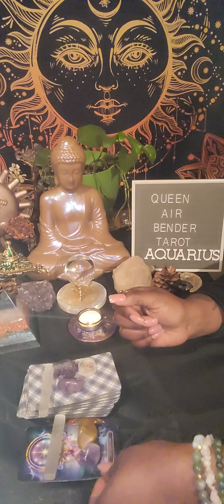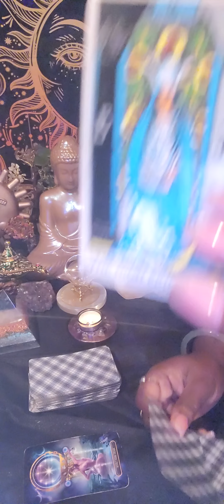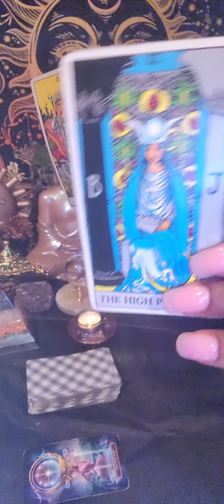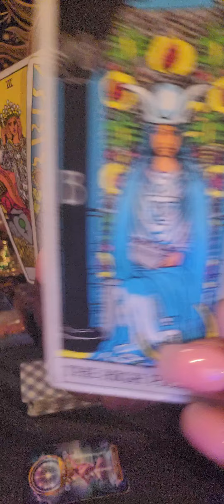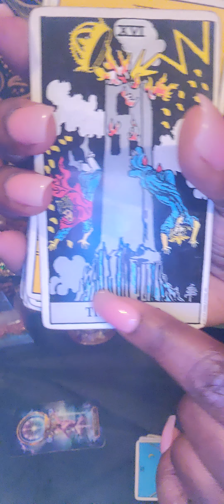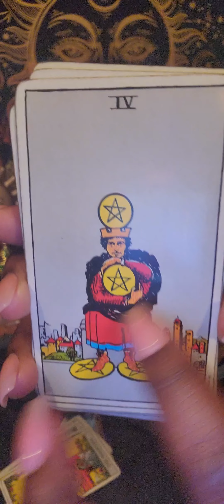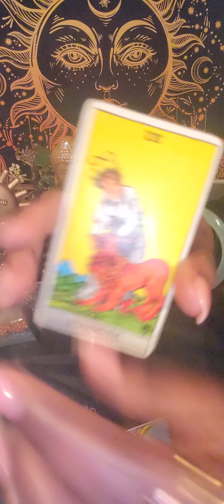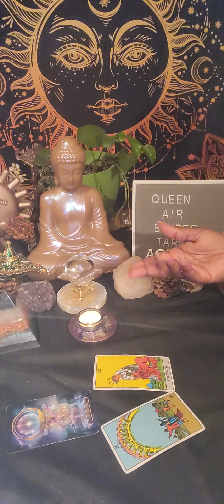♒️ AQUARIUS THIS PERSON TRULY LOVES YOU, BUT THEY FEAR VULNERABILITY 🥺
🧿 FOR PERSONAL READINGS: